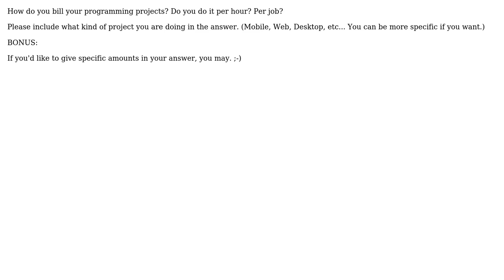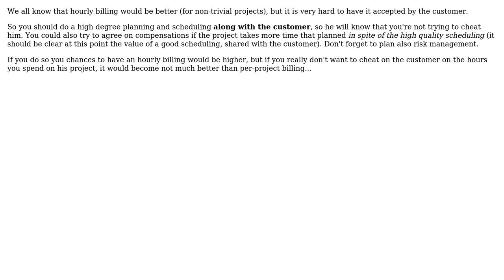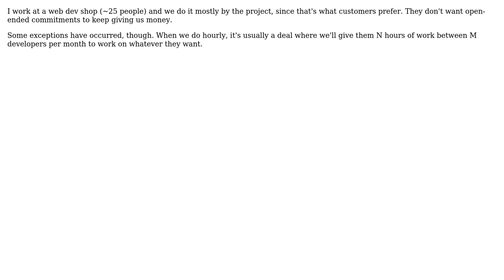Software Engineering: Hourly or per project billing? (4 Solutions!!)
Software Engineering: Hourly or per project billing?

With thanks & praise to God, and with thanks to the many people who have made this project possible! | Content (except music & images) licensed under CC BY-SA | Music | Images & others | With thanks to user Wizard79 user Moshe user Fishtoaster user BlairHippo and the Stack Exchange Network Trademarks are property of their respective owners. You are responsible for your own actions.